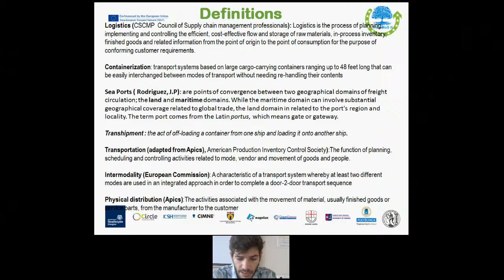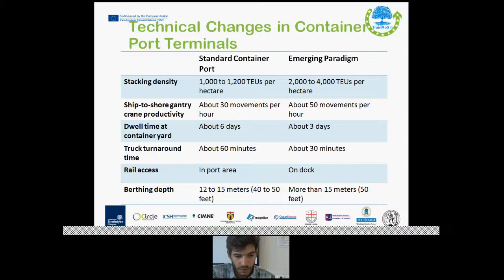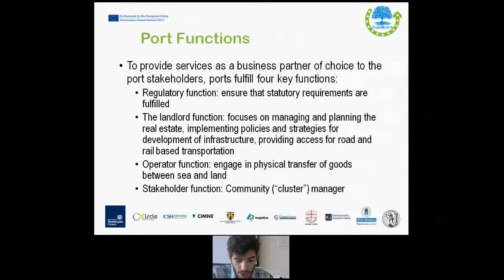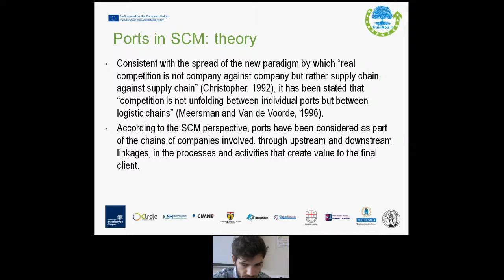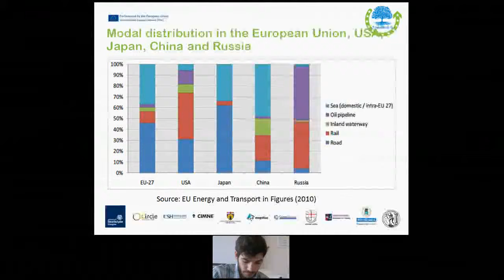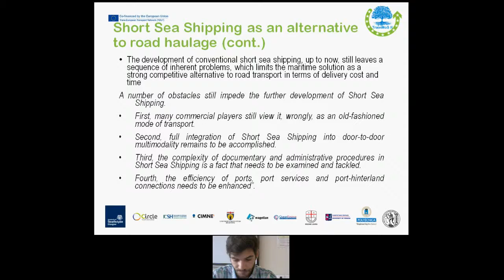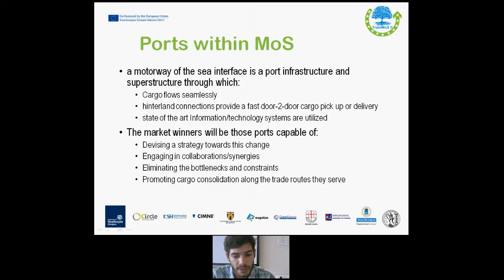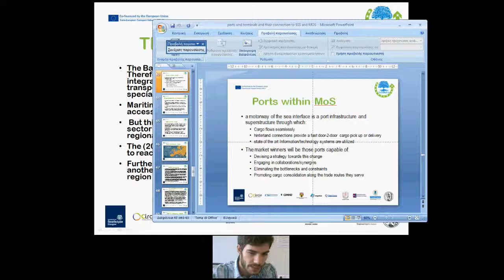TrainMoS II Course 2.1.3 Day 1 session 1 part2